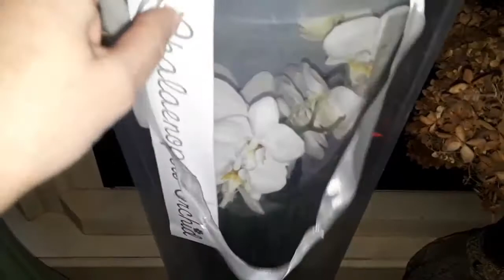ОРХИДЕИ у меня новая красотка. О том, как мы их подвесили. ГИАЦИНТЫ зимнего цветения.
А сколько ОРХИДЕЙ мы увидели в Таиланде. И все они там находились в подвешенном состоянии. Мне пришла мысль, а почему и мне их не подвесить? И подвесила, а заодно освободила место на подоконнике для рассады – я так ДОВОЛЬНА!!!